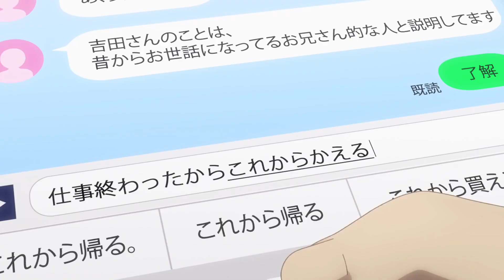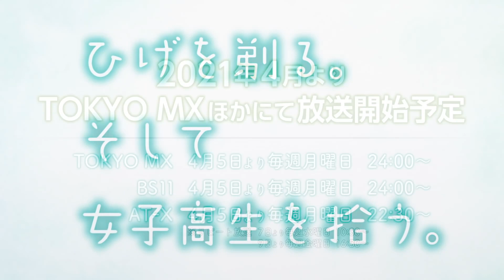Я побрился. Затем привёл домой старшеклассницу | Hige wo Soru. Soshite Joshikousei wo Hirou трейлер